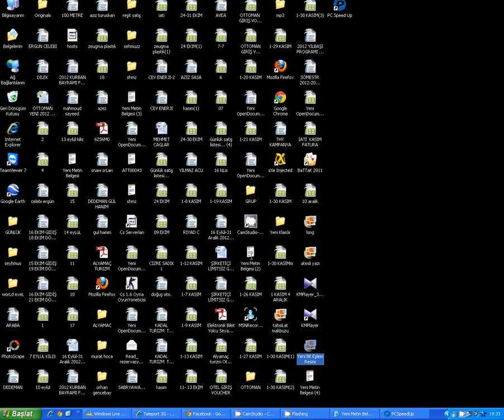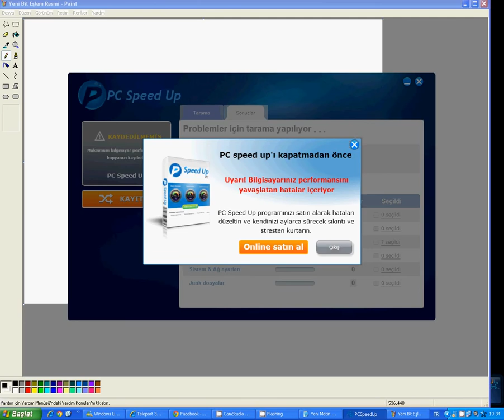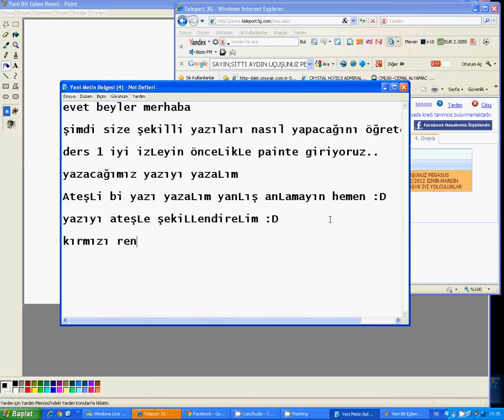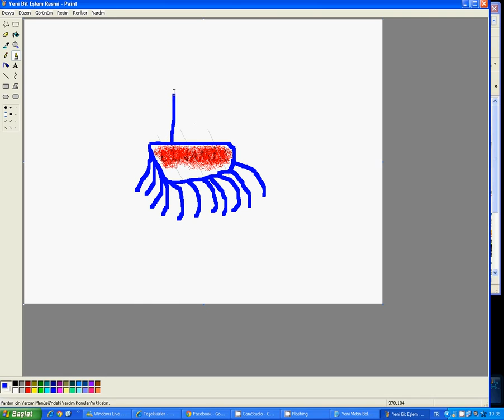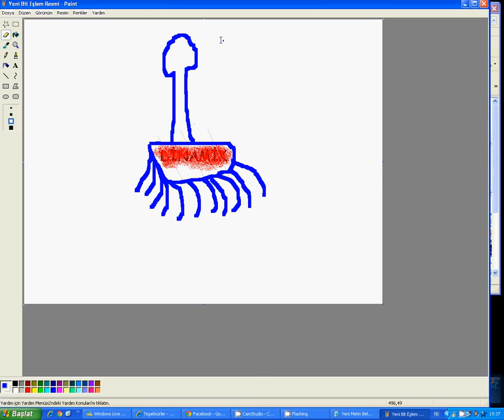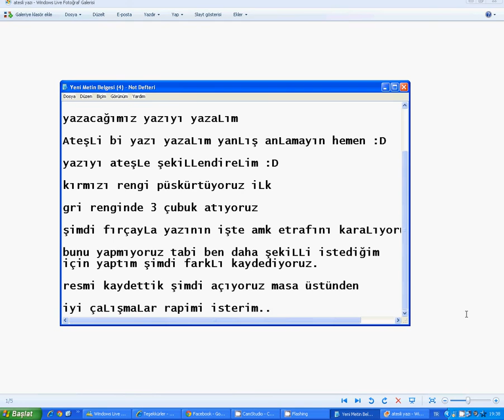şekiLLi yazı yazma ders 1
yapacağınız şekLi düryetim ben gidiyorum